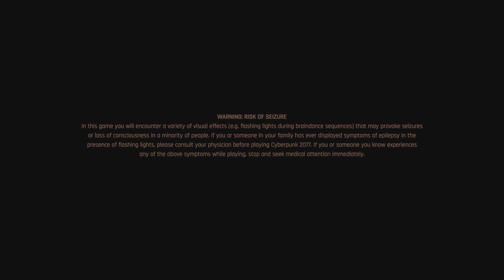Cyberpunk 2077: Mower gets Mowed Down